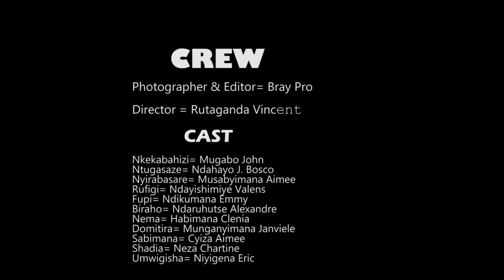RURIMINYUNDO EP. 40: NI IBITWENGE BISA! By RUTAGANDA Vincent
Mu mibereho yacu ibidutera ibitwenge ni ngombwa nk'uko hari uwavuze ko agatwenge gaca hejuru y'agahinda. Urabyemera?